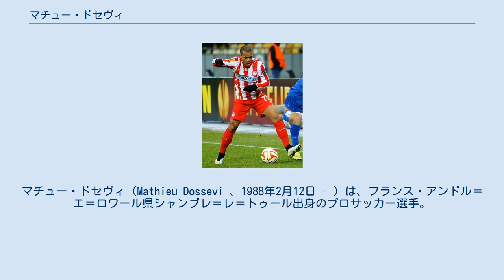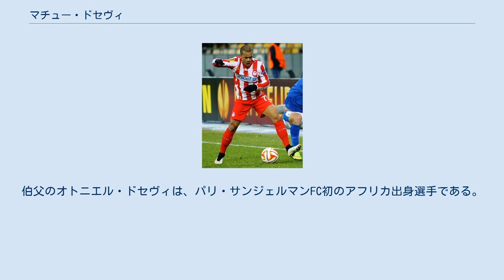マチュー・ドセヴィ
マチュー・ドセヴィ（Mathieu Dossevi 、1988年2月12日 - ）は、フランス・アンドル＝エ＝ロワール県シャンブレ＝レ＝トゥール出身のプロサッカー選手。
トーゴ代表。
デニズリスポル所属。
ポジションは、ミッドフィールダー。
トマ・ドセヴィは実兄。
 ル・マンUCでプロキャリアをスタート。
 2010年夏、ヴァランシエンヌFCに移籍。
 2014年7月、オリンピアコスFCに移籍。
 2015年9月1日、1シーズンのレンタルでスタンダール・リエージュに加入。
2016年1月、スタンダールが移籍金130万ユーロを支払い完全移籍。
 2017年8月31日、1シーズンのレンタルでFCメスに加入。
シーズン終了後、300万ユーロでFCメスに完全移籍。
 2018年8月3日、250万ユーロでトゥールーズFCに移籍。
 世代別代表では出身地のフランスを選択したが、A代表はルーツのトーゴに変更した。
 スタンダール・リエージュ 父親のピエール＝アントワーヌ・ドセヴィはサッカー選手であった。
伯父のオトニエル・ドセヴィは、パリ・サンジェルマンFC初のアフリカ出身選手である。
陸上競技選手のダミエル・ドセヴィとナラヤン・ドセヴィは従兄姉にあたる。